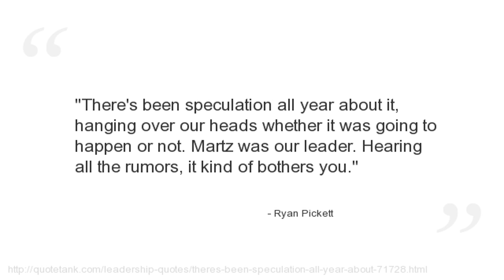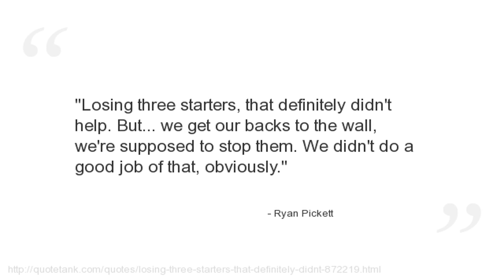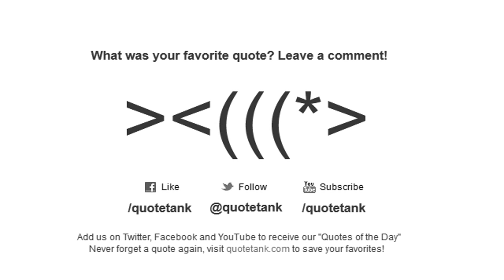Ryan Pickett Quotes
Who is Ryan Pickett?
A National Football League defensive end for the Green Bay Packers.